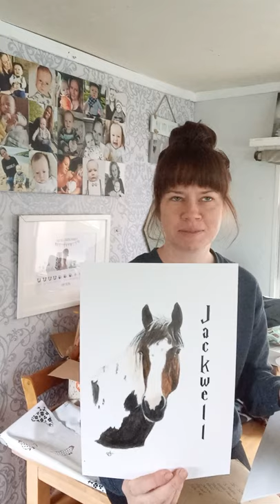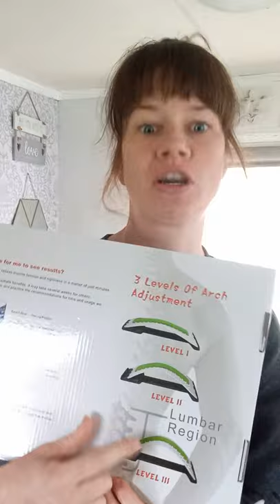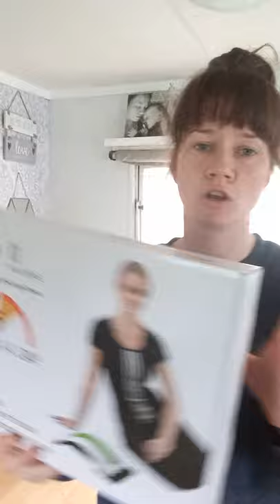2/3 Thankyou rambles